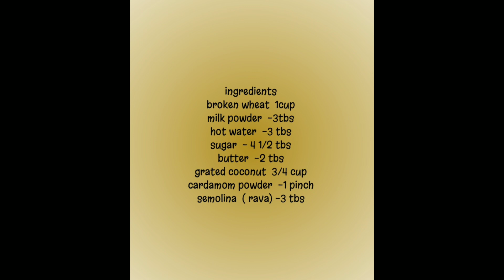Nurkugothambu Laddu//Laddu Recipe//റേഷൻ കിറ്റിലെ സൂചി ഗോതമ്പ് കൊണ്ട് ഒരു ലഡ്ഡു//kudumbini Recipes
INGREDIENTS
broken wheat  1cup
milk powder  -3tbs
hot water  -3 tbs
sugar  - 4 1/2 tbs
semolina  ( rava) -3 tbs